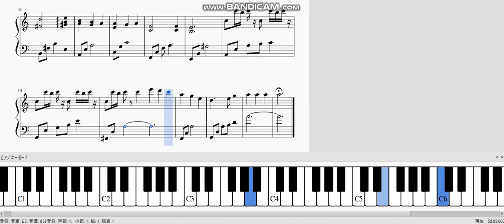【ふりーむ！素材ライブラリ】知りたくなかった真実【Piano score】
（Ｃ）ふりーむ！素材ライブラリ